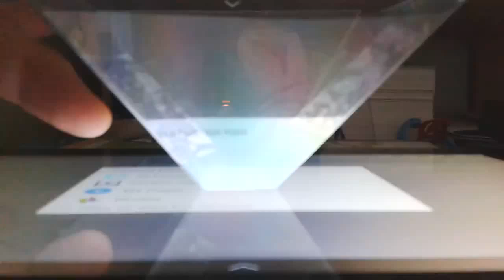[FR ] Test 2 Hologram Projector - Pojecteur Hologram Tablet Version